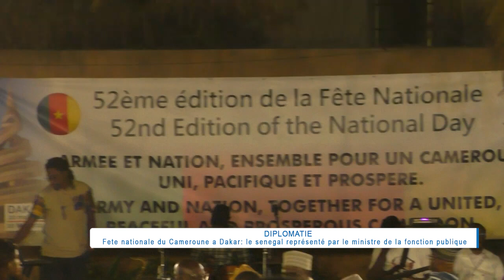Fête nationale du Cameroun : défi sécuritaire et nécessité d’une bonne coopération était au cœur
Le ministre de la Fonction venu représenter le Sénégal  Fête nationale du Cameroun  qui s’est tenu à l’ambassade du Cameroun à Dakar. Dans son message le défi sécuritaire et la nécessité d’une bonne coopération était au cœur de cette activité….
S.E.Jean Koé Ntonga ambassadeur du Cameroun à Dakar avec Ibrahima Khalil Dieme